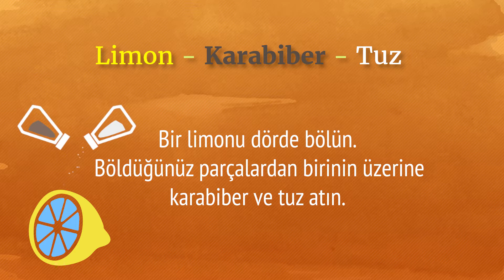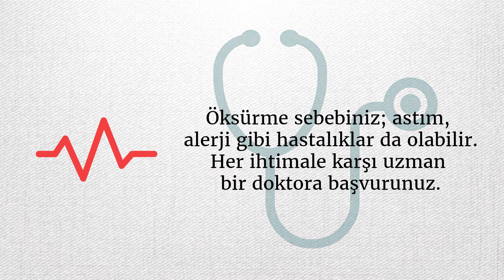Öksürüğe iyi gelen bitki çayı